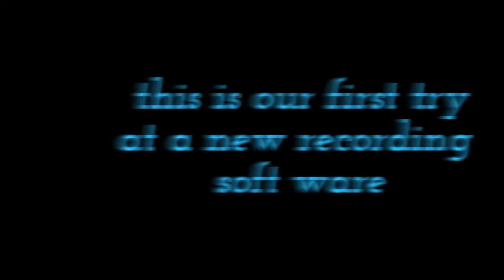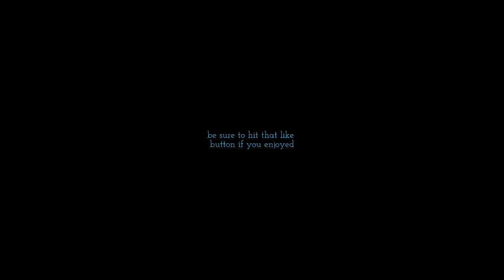our first try